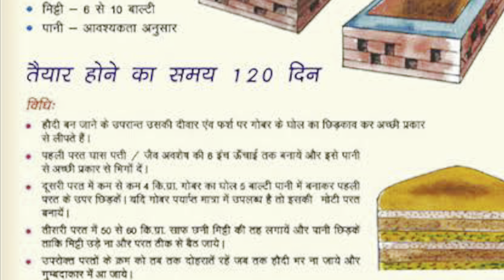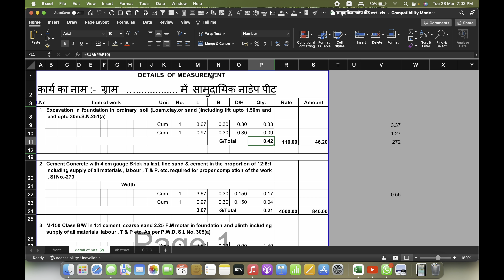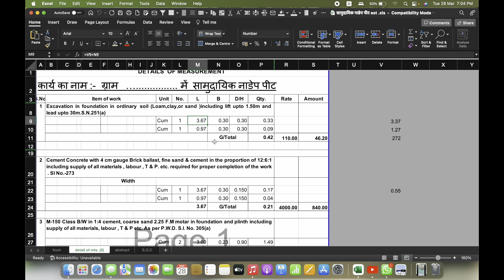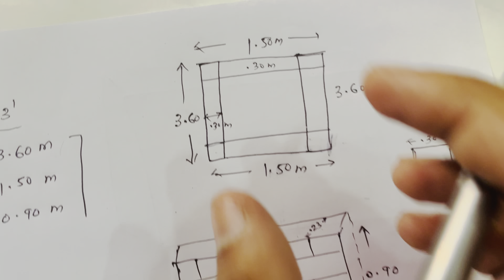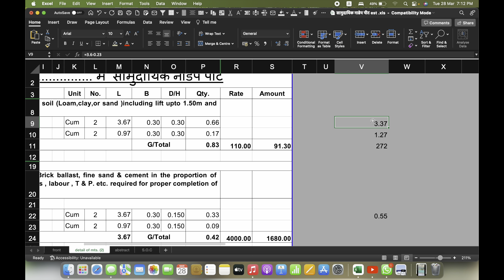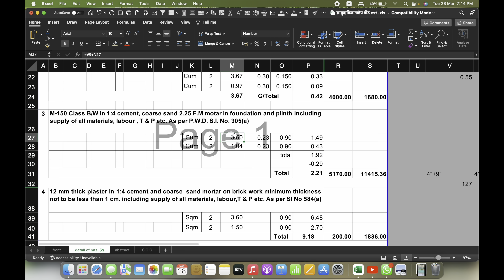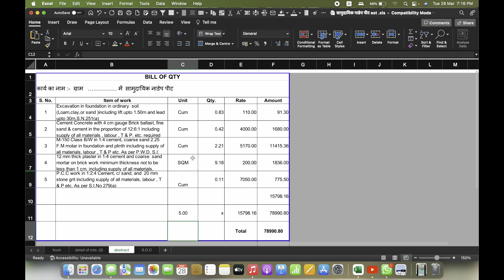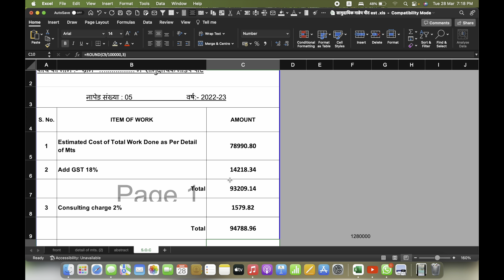Nadep estimate | swachhbharatabhiyaan SLWM | gram panchayat